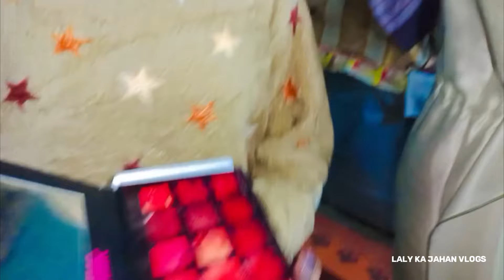Ready for Function ❤️|| सबलोग इतने खुश क्यू 🤔|| Bhagalpur vlogs 👍|| Laly ka jahan vlogs 😍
Assalamualaikum friends.. so friends to aaj ki video me aap dekhnge k hamare Ghar pe function hai.. i hope k meri video achi Lage.. agar apko meri video achi Lage to plz mere channel ko subscribe zaroor kijyega ❤️ tap like share comment 👍❤️
sab log itne khus kyun hai
Ready for function
get ready with me video
party vlog
party celebration vlog
party video
Vlog
blogs
vlogs
family vlog
family video
Laly ka jahan vlogs
Saba ka jahan vlogs
family masti
family party
family vlog
bhagalpur videos
family vlog
birthday party video
bihari vlogs
Daily Vlog video
Daily vlogger
Daily vlogs India
Daily vlogs
rangeela vlogs
Life of a daily vlogger
Hindi vlogs
Mahuaa
Mahuaa billu
Mahuaa ka fool mahuaa ke fayda
Jharkhand vlog
Daily vlogger
Daily vlogs India
Daily vlogs
rangeela vlogs
Hindi vlogs
Mahuaa
Mahuaa billu
Village vlog
Village food
Indian village
Village cooking
Love marriage couple status Love marriage couple love story
Love marriage couple ka video Love marriage couple Nandini
Love marriage tips Love marriage couple pregnant
Love marriage drama
Love story
Real Love story
Love status
Sunil gudiya
Mithun kajal
Nandini
Mampi.rahul
Vijay riya vlogs
trip video
trip begins
what I eat in a train
trains video
trip kaise start kare
bhagalpur ka video
kolkata video
daily vlog
bihari vlogs
bhagalpur vlogger
status video
bhagalpur vlogs
bhagalpur videos
shadi vlog
shadi video
barat video
bhagalpur news
bihari vlogs
bihari video
bihari vlogger
masti vlog
masti with family
family masti vlog